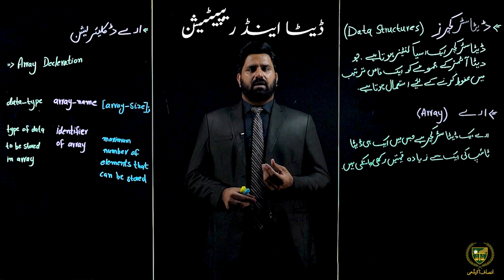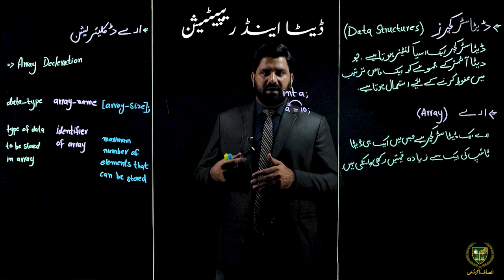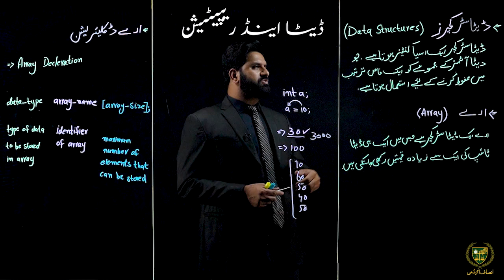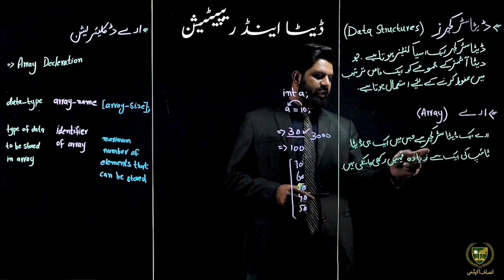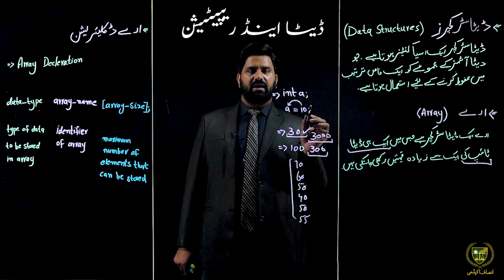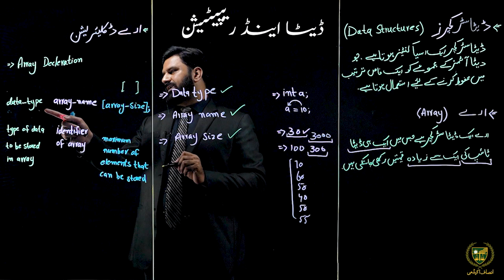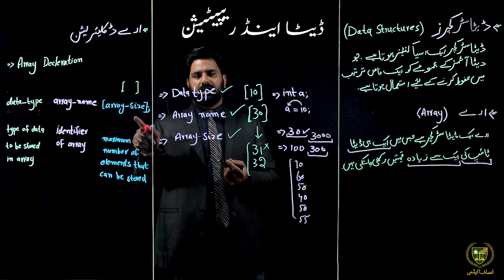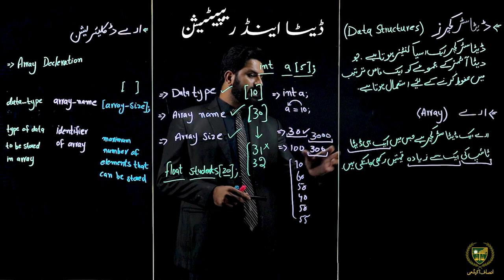10th Computer Science | Urdu Medium | CHP 04 | Lecture 4-1 | تعارف ڈیٹا سٹرکچر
پیارے طلباء
امید ہے کہ یہ ویڈیو تعارف ڈیٹا سٹرکچر آپ کے تصور کو صاف کرنے میں آپ کی مدد کرے گی۔